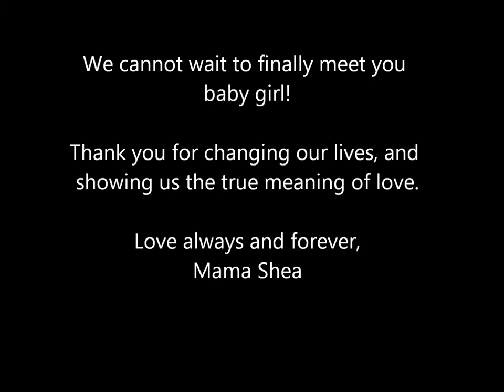For Stellan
This is a video documenting my girlfriends 9 months of pregnancy with out first daughter Stellan Harlow.

Song:
"Your Song" by Ellie Goulding